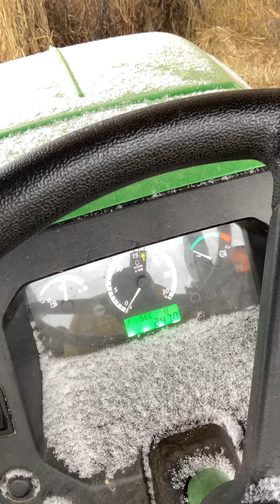Cold start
Kentucky winter